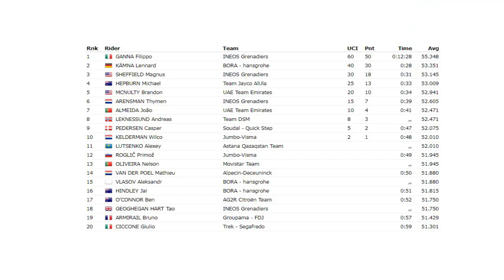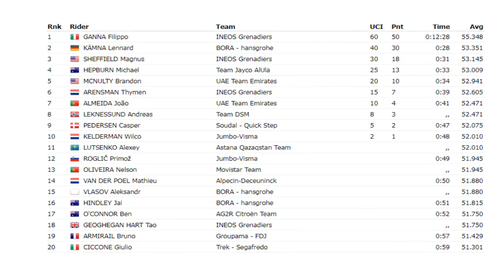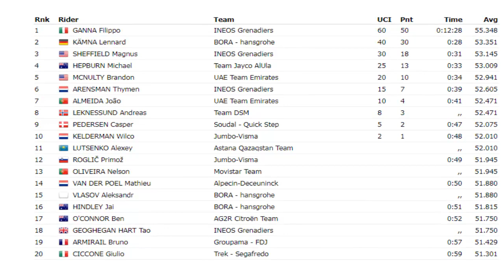🟢 Tirreno Adriatico 2023 Etapa 1 con Santiago Buitrago